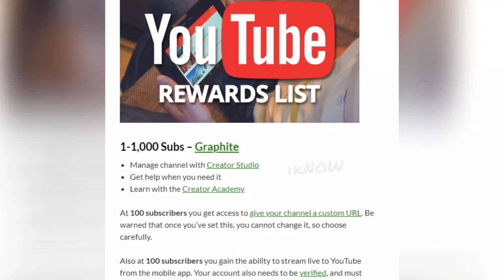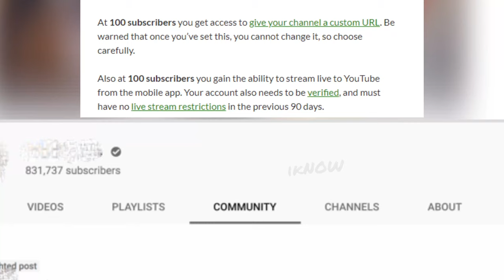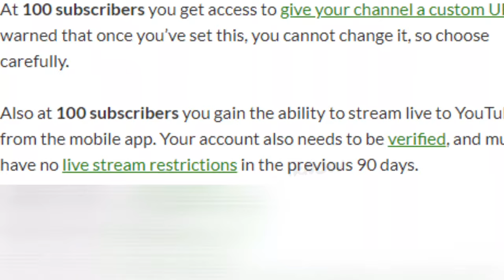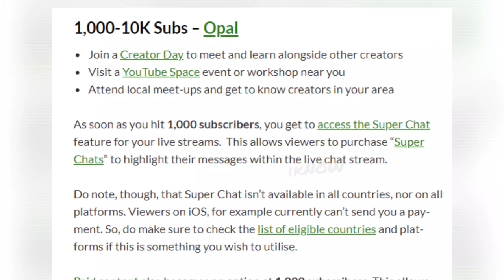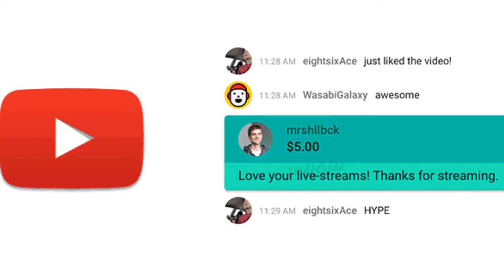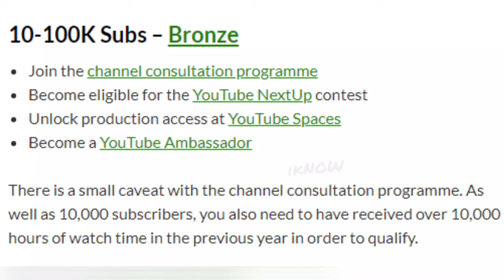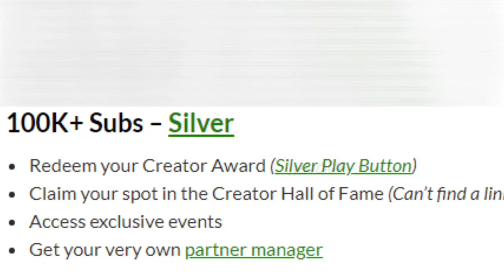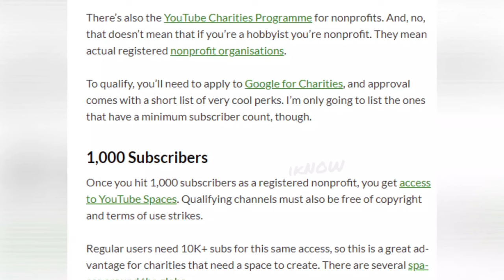இத மறச்சிட்டாங்களே How Many Subscribers To Unlock ALL YouTube Features| iknow |make money online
This video shares how many subscribers you need to have to fully unlock all of the available features and benefits of YouTube includes getting into the partner program, securing your custom name, getting the community tab, stories and everything else.